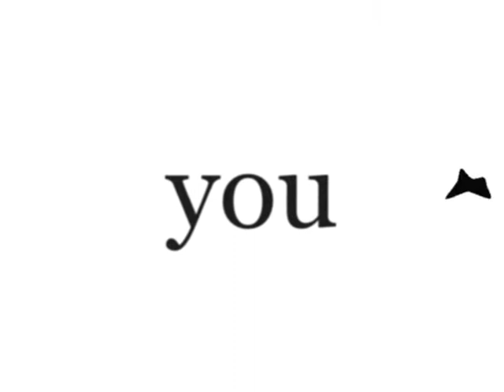words on a board # 252 SEX